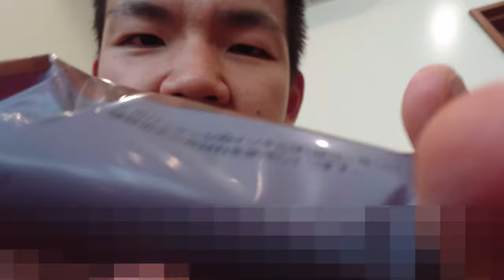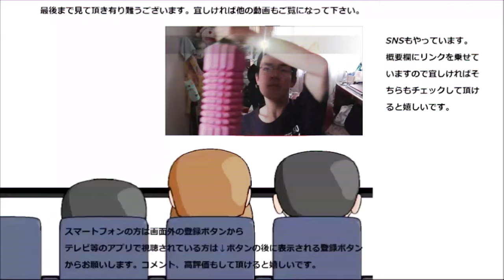ファミリーマート 豚生姜焼きおむすびを食べてみた。コレがご飯に合わない筈が無いですよね！！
ファミリーマート　豚生姜焼きおむすびを食べてみました。豚生姜焼き……コレがご飯に合わないはずがないですよね！！
贈り物は此方まで↓
〒153-0042